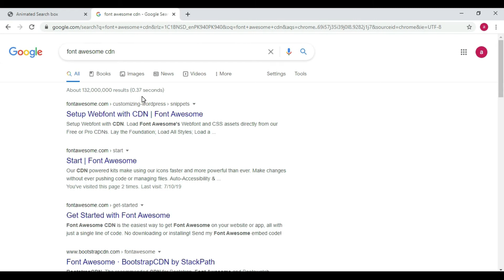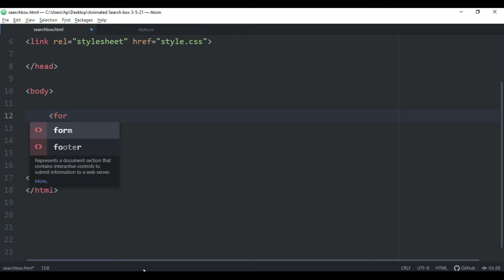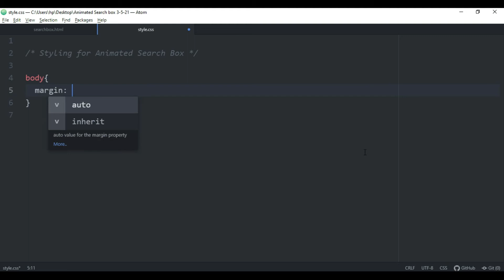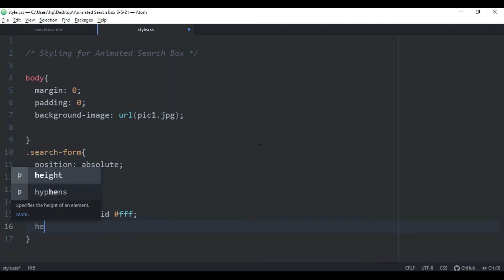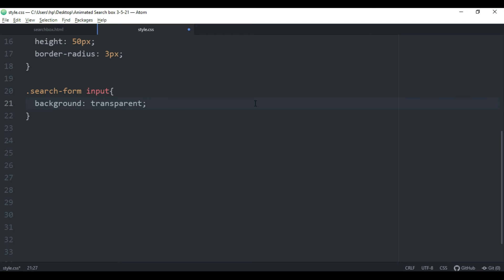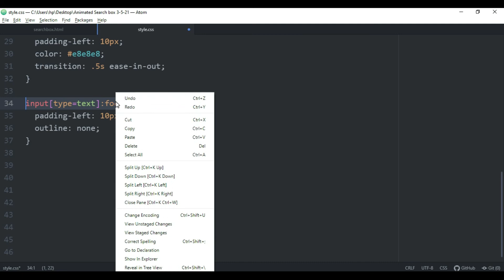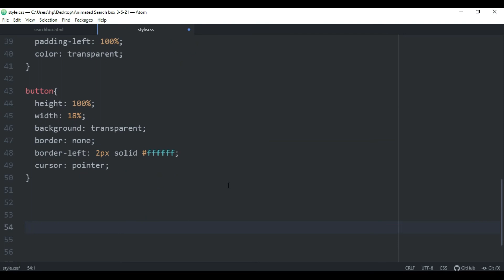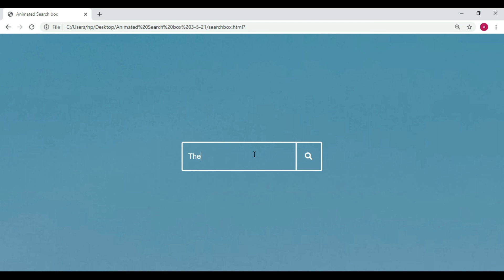How to design Animated Search Bar in Html CSS | Awesome CSS Search Box Using Only HTML & CSS in 2021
In this Html CSS tutorial,  I will teach you How to Create Animated Search bar using only HTML & CSS. We make animated Search box using HTML and CSS. I use pseudo classes such as hover-within to create the PURE CSS animation.

Animated Search Bar Effect. If you want to create Animated Search box effect for your Website then this tutorial is for you.

You can only use the Passcode mentioned in the video's Subtitles. Get its Source files by simply Our website with help of PassCode:

If you some problems to download Please Check Our Video: How to Download Our Source Files

DEVELOPERS : Mohammad Farhan, Abdul Rafay, Nickson Parvaiz